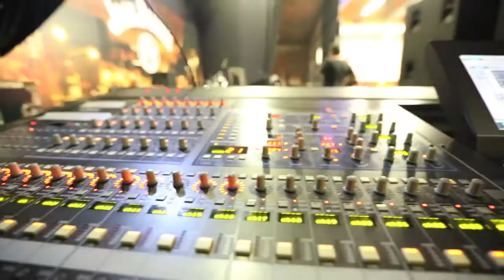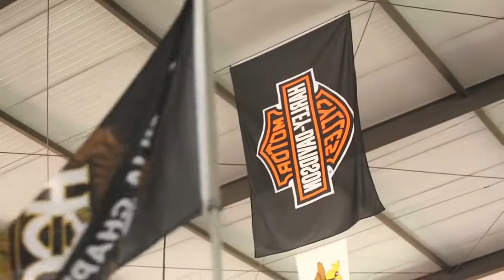Harley Davidson - Encontro nacional 2015 - Venosa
A Venosa se apresentou no Encontro Nacional da Harley Davidson 2015.
Neste vídeo tem um pouco do que rolou nos bastidores deste show !!